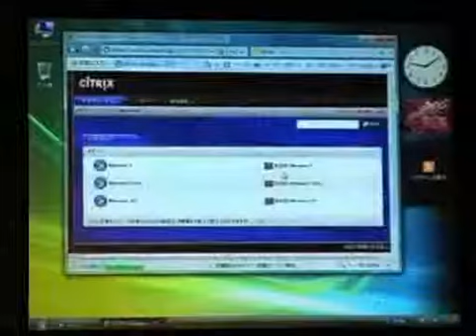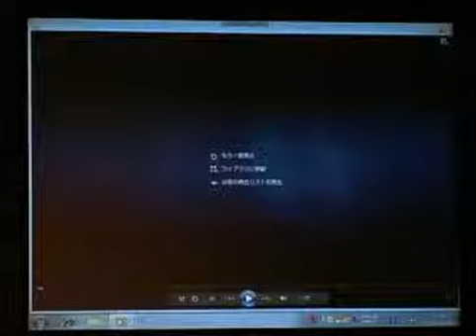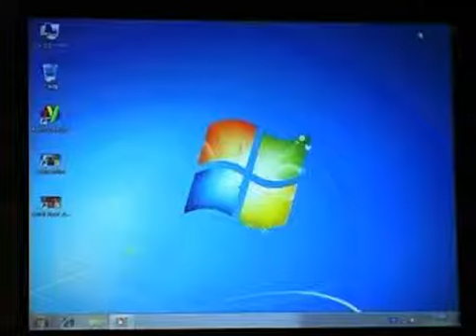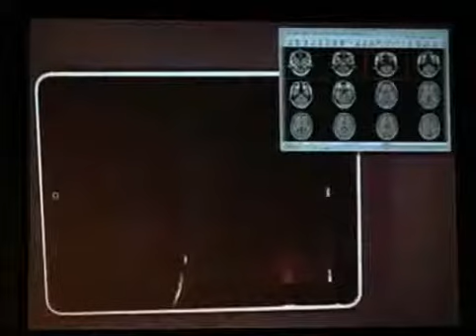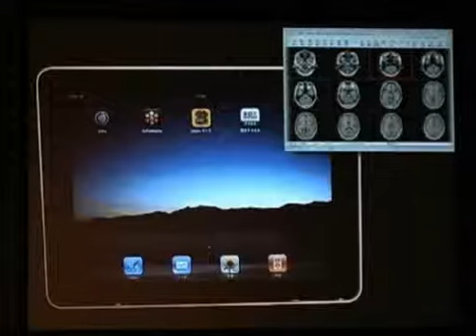Citrix & Microsoft Roadshow東京：Session 1 デモンストレーション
Citrix & Microsoft Roadshow東京　「マイクロソフトとシトリックスで実現するVDI」セッションでご紹介したしたデモンストレーションをご覧いただけます。 デスクトップ仮想化環境での快適でリッチなユーザー体験（Full HD再生）とiPadを利用した画像再生（医療用CT画像）をご覧いただけます